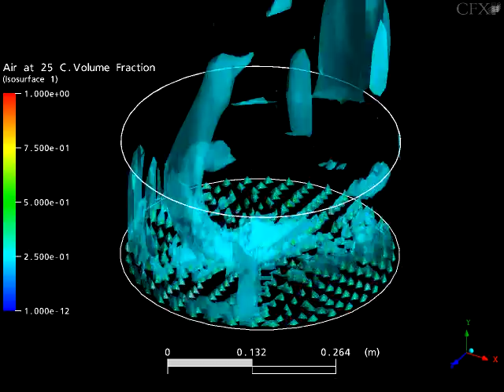Distribution Plate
Distribution plate used in a bubble column.